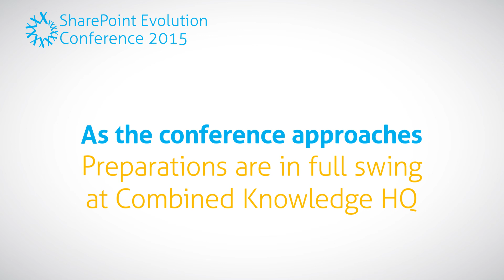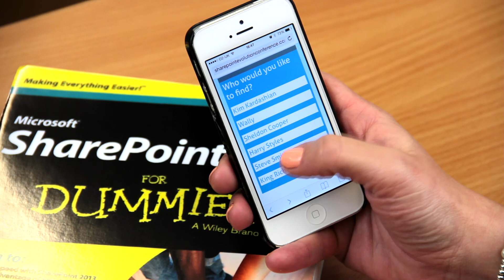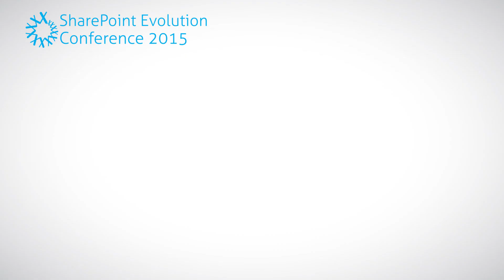The SharePoint Evolution Conference 2015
Take a look at all of our sessions from all of the conferences on the playlist section of the channel, make sure you subscribe to keep up-to date with combined knowledge and for exciting news and updates. Register by March 31st for your chance to win a fantastic personal drone Combined Knowledge boosts business productivity for companies around the world by creating fluent, confident and self-supporting users of Office 365, SharePoint, Azure and Hybrid environments – we’re proud to have helped over 500,000 people in this way already, and that number is growing every day.